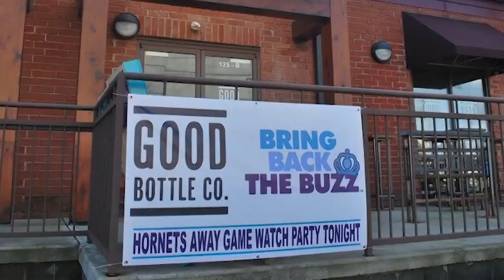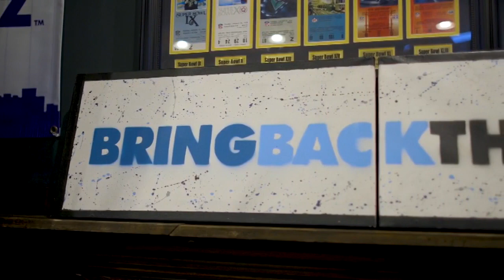Your704: Bring Back The Buzz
Two brothers from Charlotte are inspiring the city's sports scene one podcast at a time. Evan and Scotty Kent sat down with Your704 to explain why they care so much about Charlotte, the city's professional basketball team and everything in between.